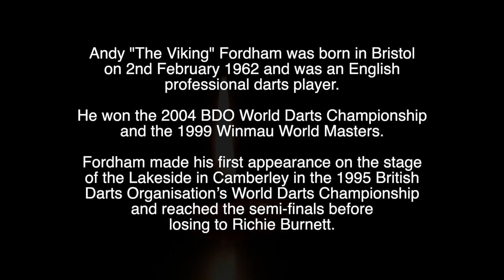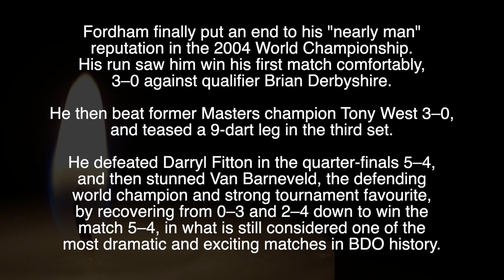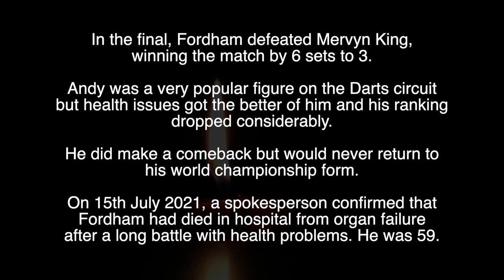ANDY FORDHAM - R.I.P - TRIBUTE TO THE FORMER WORLD DARTS CHAMPION WHO HAS DIED AGED 59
Tribute to Andy Fordham, the former World Darts Champion who has died aged 59.

Watch Andy in action against Raymond Van Barneveld in 2004 in one of the greatest Darts matches ever here: